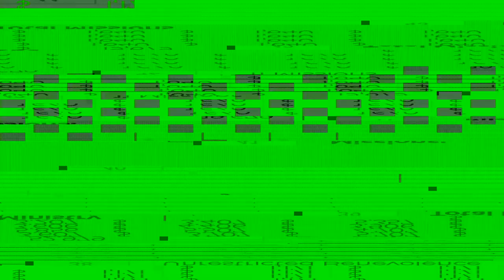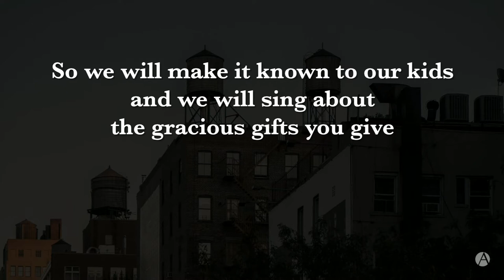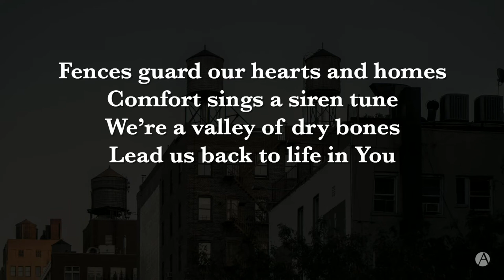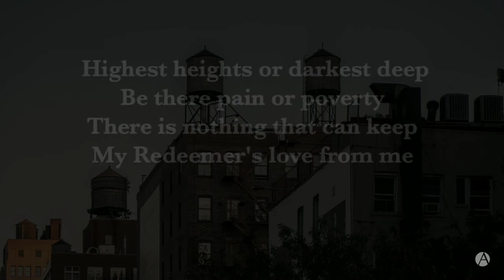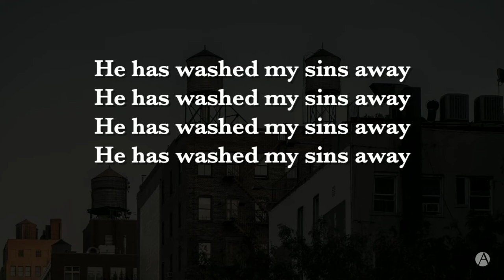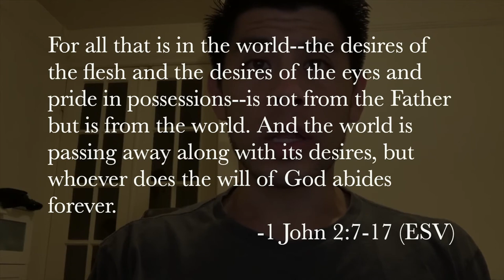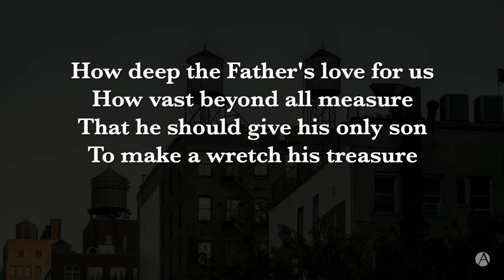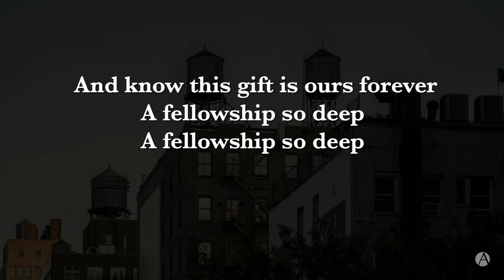The Lover | Sunday Gathered 08/09/20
This Sunday we continued in our sermon series, "Mission with Jesus". Here are the service elements from our gathering on July 26th, 2020, including the songs, readings, and sermon.